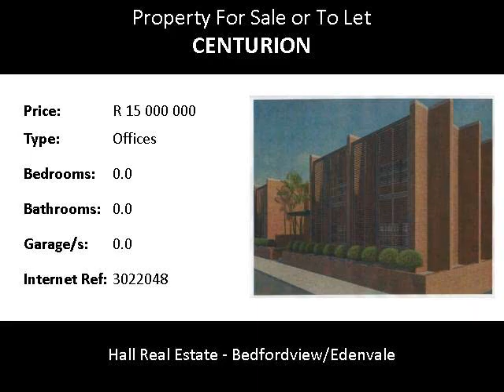Offices For Sale or To Let in Centurion, Centurion, South Africa for ZAR R 15 000 000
Bedrooms:
Bathrooms: 0.0
Garages: 0.0
Price: R 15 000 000

Property Description:

Office GLA = 1,604m2  square meters
Storage    = 678 square meters
Gross Rental per square meter = R 55.00 for offices (excluding VAT and utilities)

R 45/m² for storage (excluding VAT and utilities)
commission). Company with R 2 million assessed loss can also be sold
which should be an attractive option for any purchaser.

Parking : Approximately 100 bays (4+/ 100 m 2 )
Occupation : Immediate (Vacant building)
TI Allowance : To be negotiated based on rental rate

Property features : Face Brick, fitted out. Storage space can be easily converted to offices
Easy access off N 1 South. On Gautrain bus route. Possibility of Highway exposure.
Currently good exposure to Gautrain commuters.

** Space layout and face-lift plans available

Selling Price : 15 Million (Excl. VAT (if applicable)